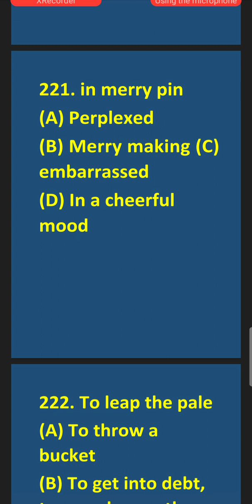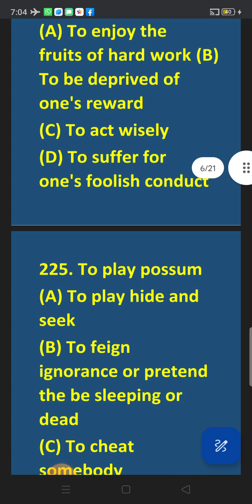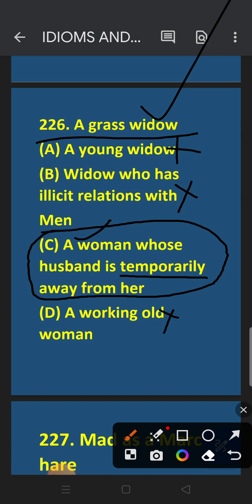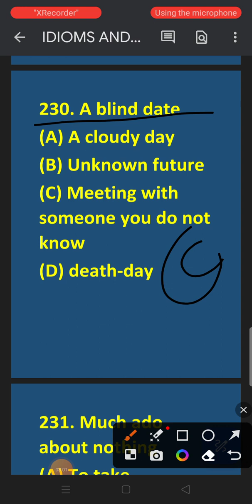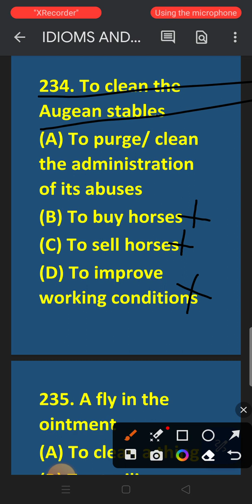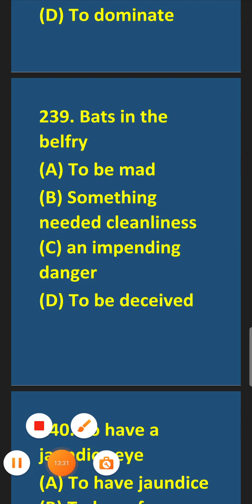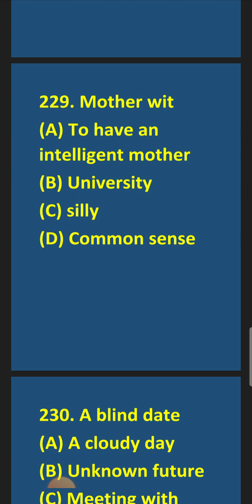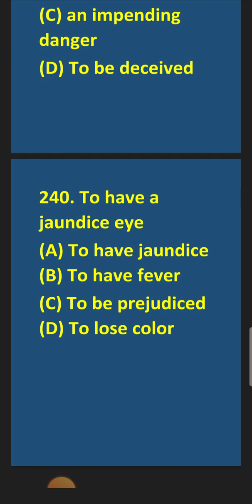IDIOMS PHRASES-12#idioms#idiomsandphrases#idioms_and_phrases#idiomsandphraseswithmeanings